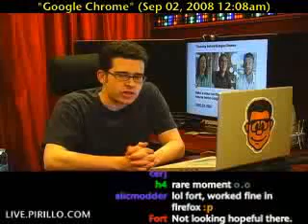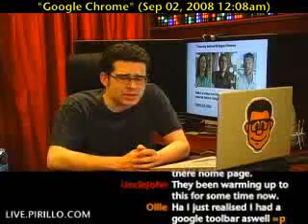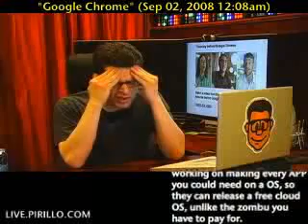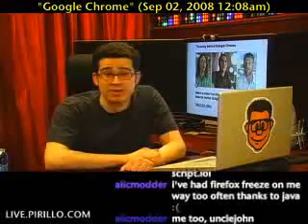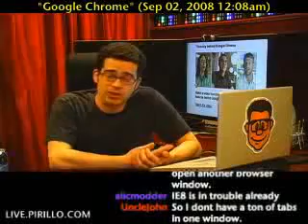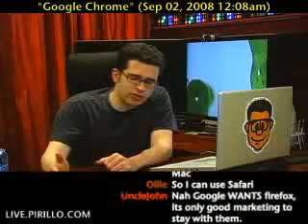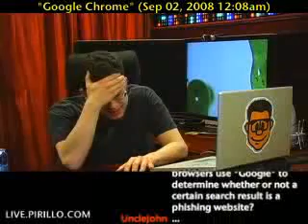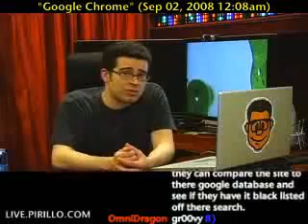Do You Think Google Chrome is Just Another Web Browser?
- In a few short hours from the time this was recorded, we all had our hands on Google Chrome. I feel this is a game changer in the way the World Wide Web works. I made up a list of five reasons that Chrome will soon become your default browser.